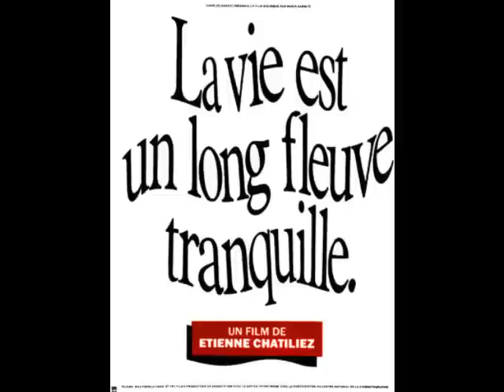la vie est un long fleuve tranquille ( jésus reviens patrick bouchitey 1988